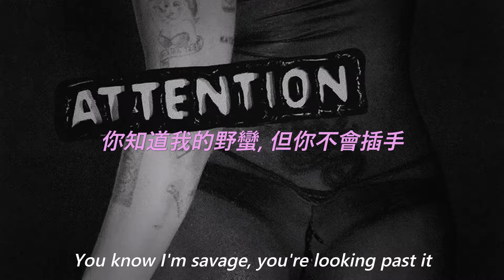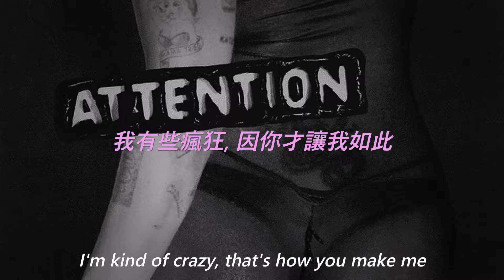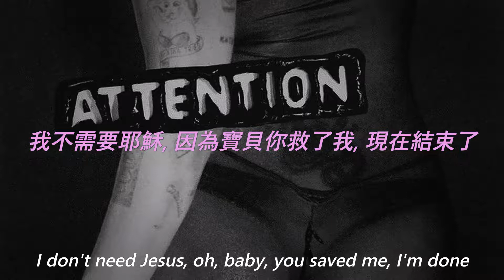Miley Cyrus - You (From ATTENTION MILEY LIVE) 中文歌詞 翻譯 (Lyrics)